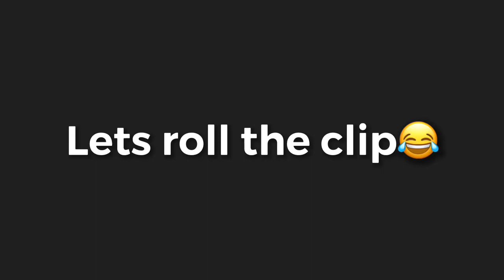SMASH OR PASS OUR FOLLOWERS pt2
Hey guys in today’s video we did a smash or pass our followers part two ! We hope you guys enjoyed and comment down below if you would like to see a part three or be in a part three ! leave video suggestions in the comments as well we are open to all new ideas!